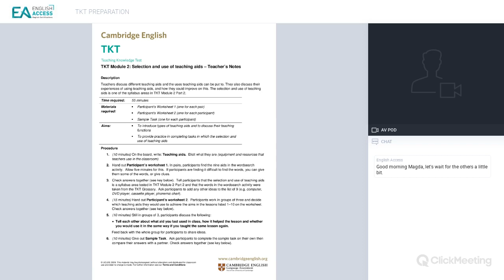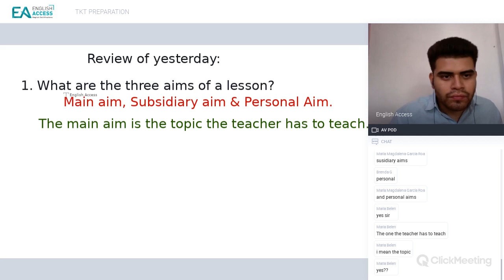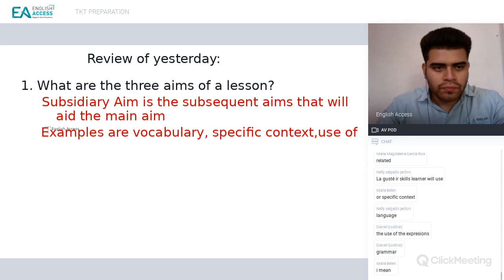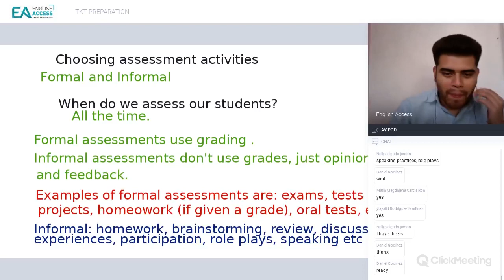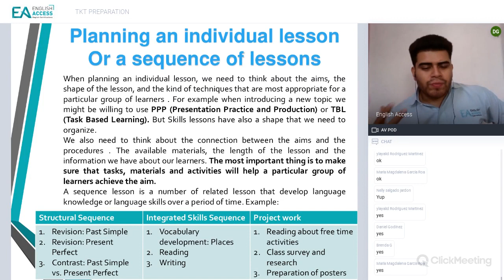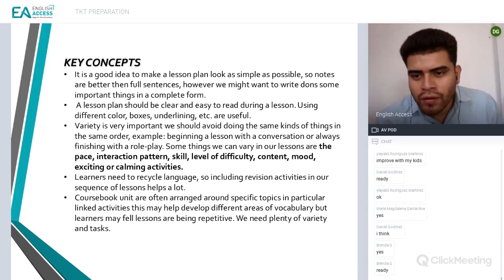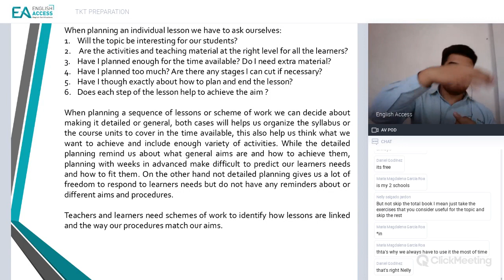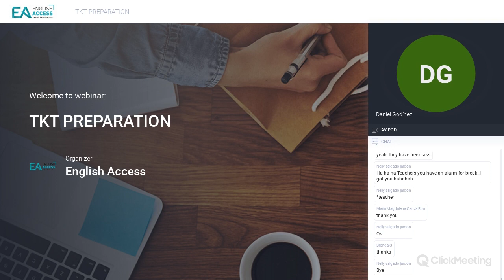TKT PREPARATION MODULE 2 29/03/20